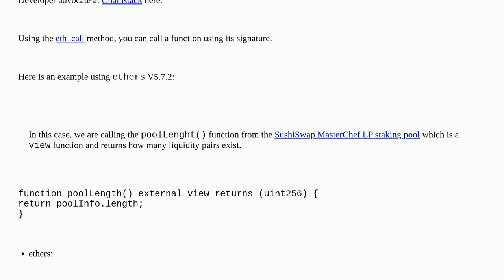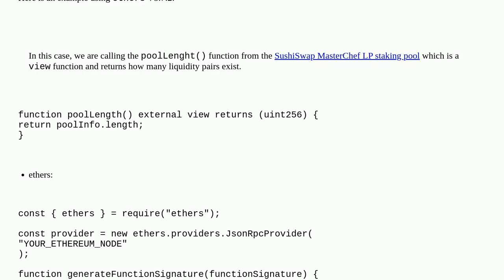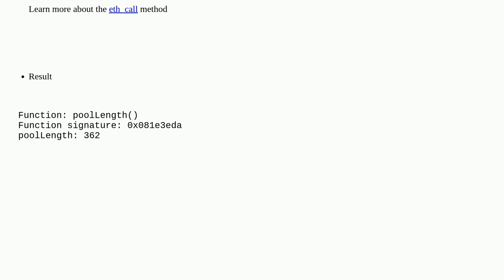Ethereum: How to call a contract function only using function hash in ethers.js?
How to call a contract function only using function hash in ethers.js?

A special thanks goes out to the community

  function-selector solidity bytecode